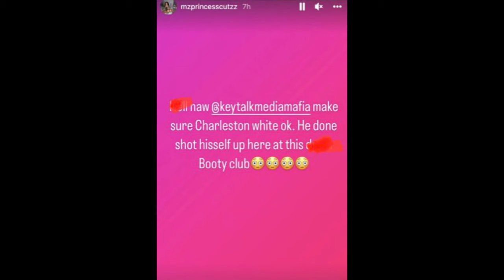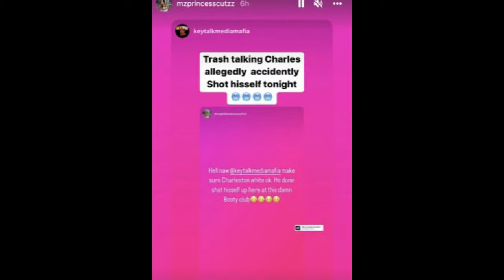Charleston White Got Grazed By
Charleston White, the motivational speaker was at a club when his piece when off (allegedly). It happened in his leg. However, he is in stable condition at this time. Reports are stating that he cocked it back and then the unthinkable happened. He is known for sharing stories about his history and dissing celebrities. Keep Charleston in your prayers.